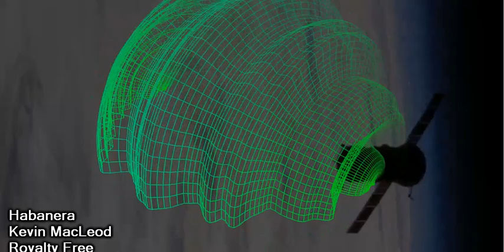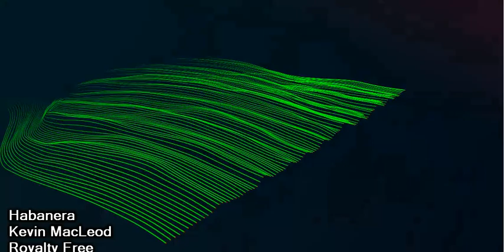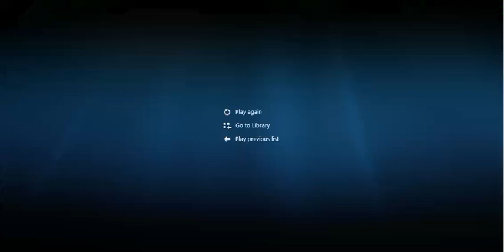Kevin MacLeod ~~~ Habanera ~~~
With Kevin MacLeod's mind bending tunes mixed with these hypnotic visualizations the world becomes mute and the compilation allows you to let your mind explore.

"Music is a moral law. It gives soul to the universe, wings to the mind, flight to the imagination, and charm and gaiety to life and to everything."   ~ Plato~

Bright, Epic

Genre: Classical
Instruments: Solo Female Voice, Clarinet, Strings, Brass, Percussion

The royalty free music used in this video is {Habanera} by {Kevin MacLeod}, from { licensed under Creative Commons Attribution 3.0.

Name of Track:  Habanera
Artist of Track:  Kevin MacLeod